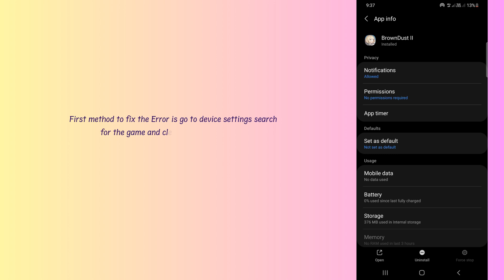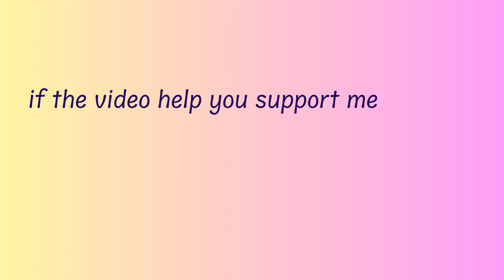How to Fix “Disconnected from the server” Error in BrownDust2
Are you gettings "Error code: 11" in BrownDust2?
In this video, you will learn why you are gettings “Disconnected from the server” Error in BrownDust2 and how to fix it.